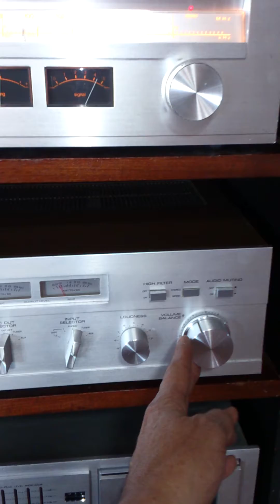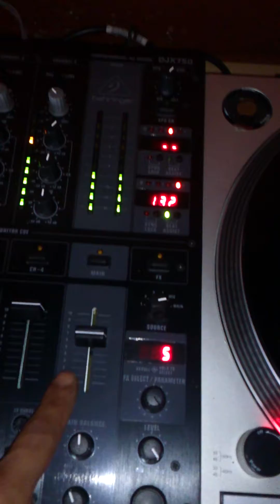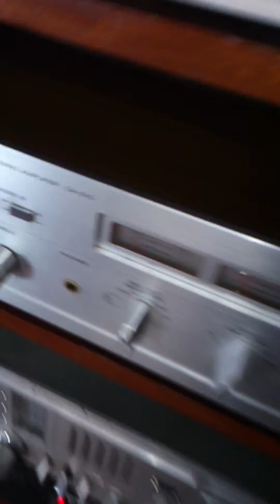la potencia sin control ,no sirve de nada,